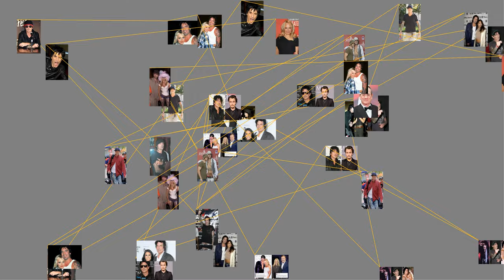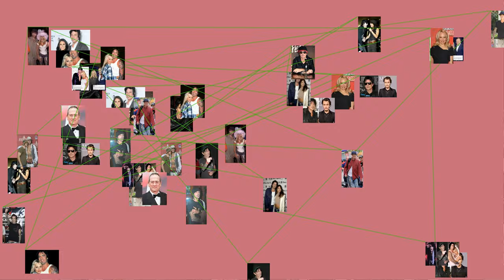Thomas Lee Bass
Thomas Lee Bass (born October 3, 1962) is an American musician and founding member of Motley Crue. As well as being the band's long-term drummer, Lee founded rap-metal band Methods of Mayhem, and has pursued solo musical projects.
Early life
Lee was born Thomas Lee Bass on October 3, 1962, in Athens, Greece, to father David Lee Thomas Bass, an American U.S. Army sergeant, and mother Vassilikki "Voula" Papadimitriou (Greek : ? ?), a Miss Greece contestant for the 1960 Miss World event. His family moved to California a year after he was born. He received his first drum when he was four years old, and his first drum kit when he was a teenager. Lee dropped out of high school to pursue a career in music, starting with the band Suite 19. He has a younger sister, Athena Lee (nee Bass), who was also the drummer in his solo band KrunK and was married to James Kottak, the drummer for the rock band Scorpions.
As a teenager, Lee listened to Led Zeppelin, Van Halen, Cheap Trick, Kiss, AC/DC and Sweet. His main drumming influences were John Bonham, Tommy Aldridge, Alex Van Halen and Terry Bozzio.
Music career
His first successful band Suite 19 played the Sunset Strip in Los Angeles during the late-1970s. Around this time, he met future bandmate, Nikki Sixx. Casually, Sixx was forming a theatrical band that would specialise in anthemic heavy metal, and was impressed by Lee's drumming. At this time, he changed his name to Tommy Lee and earned the nickname "T-bone" due to his 6? 2?? height and his lean physique. Shortly afterwards, guitarist Mick Mars joined the band. Tommy recommended a singer he had met during high school, Vince Neil, who soon joined the group, and Motley Crue was formed.
Motley Crue
Main article: Motley Crue
Motley Crue from left to right: Nikki Sixx, Lee, Mick Mars, and Vince Neil.
Motley Crue quickly built a strong fanbase and they released their debut album Too Fast for Love in 1981, on their own independent label (Leathur Records). Elektra Records decided to sign the band shortly thereafter, reissuing their debut in 1982. The band then began a string of hit releases throughout the decade—1983's Shout at the Devil, 1985's Theatre of Pain, 1987's Girls, Girls, Girls, and 1989's Dr. Feelgood —establishing the quartet as one of the biggest hard rock / metal bands of the 1980s.
Lee used several memorable gimmicks during his drum solos at concerts, such as having his entire kit revolving and spinning, or having the entire kit float above the crowd while he continued to play. He was noted for mooning the crowd at nearly every show. The band was known for their decadent behavior both on and offstage, often consuming excessive amounts of drugs, such as cocaine, heroin, pills and alcohol.
In 2004, Lee reunited with the original Motley Crue line-up to release the double-disc anthology album entitled Red, White &amp; Crue, which went quadruple-platinum and launched a monumental reunion tour to support it, The Red, White &amp; Crue Tour 2005: Better Live Than Dead, the band's first tour in six years. They finished the year at #8 on the Top Concert Money Earners list. They played 81 shows and grossed US$33 million according to Billboard Boxscore.
Solo career
Lee at Digital Playground Party on September 22, 2004.
Lee came back once with Motley Crue to go on the Crue's Greatest Hits tour in 1999. With the popularity of rap metal, Lee formed a band called Methods of Mayhem. The band released a self-titled album the same year and toured in support of it. Although Lee distanced himself from Motley Crue after splitting, he agreed to take part in their 2001 autobiography, The Dirt. In addition to Motley Crue and Methods of Mayhem, Lee has made guest appearances on albums by other artists, such as Stuart Hamm, Nine Inch Nails and Rob Zombie. He also contributed a song, "Planet Boom" (originally on Motley Crue's Quaternary EP) to the soundtrack of then-wife Pamela Anderson 's 1996 movie, Barb Wire, and produced an album for the pre- Goldfinger project from John Feldmann and Simon Williams, the Electric Love Hogs.
Lee parted ways with Methods of Mayhem partner TiLo and began recording with members of Incubus. He then released his first solo album. The album, 2002's Never a Dull Moment, has tones of rap metal and electronica. The song "Blue" features guest vocalist Rodleen Getsic (the credits read: "Rolleen"). In August 2002, Tommy Lee and his solo band joined Ozzfest, mainstage. In 2006, he formed a new band called Rock Star Supernova with Jason Newsted (Voivod, ex- Metallica) and Gilby Clarke (ex- Guns N' Roses).
The 2006 season of Rock Star selected Lukas Rossi as the lead singer for Supernova. Dilana, Magni Asgeirsson, and Toby Rand with his own band Juke Kartel were the three runners up and accepted an offer to go on tour with Supernova. The self-titled debut album Rock Star Supernova was released on November 21, 2006.